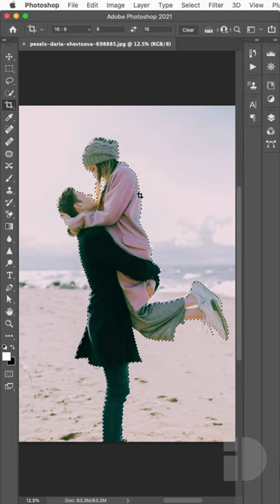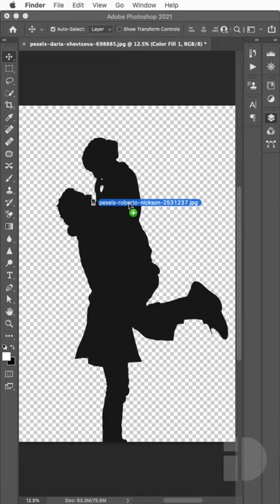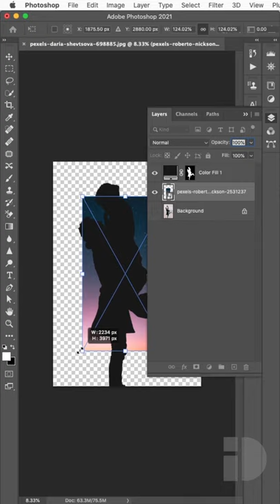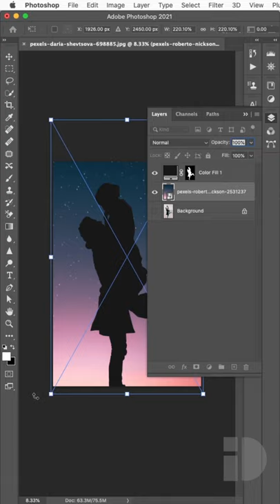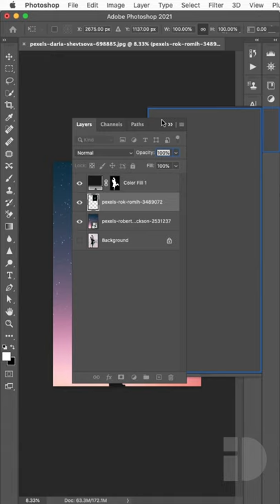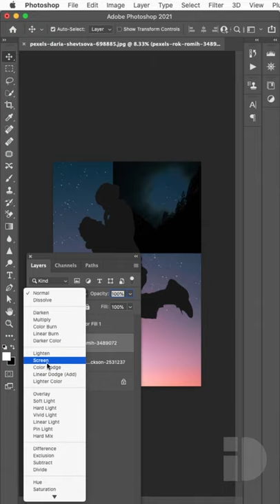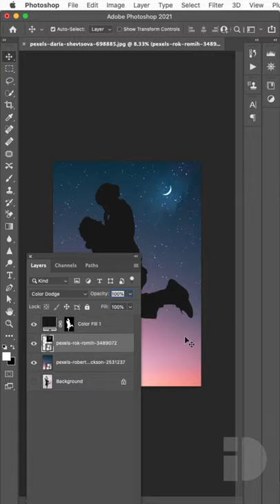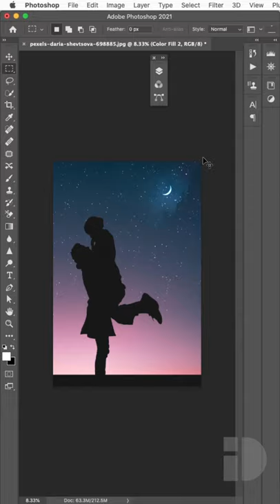Silhouette from an Image in Adobe Photoshop | indigenous design 2021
Hello viewer, Quick tutorial to create silhouette from an image in Photoshop!